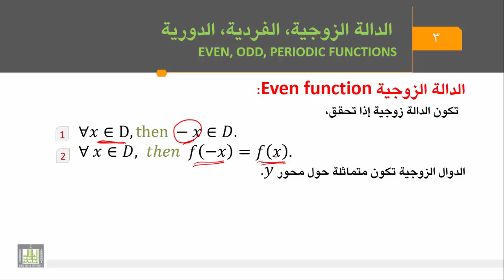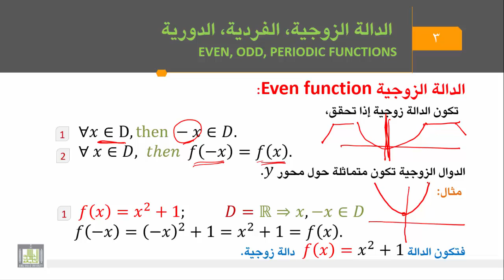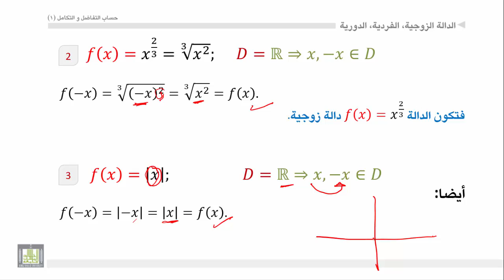حساب التفاضل والتكامل - الوحدة 2 : الدالة الزوجية - even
المقررات المفتوحة
تعريف الدالة الزوجية - أمثلة.